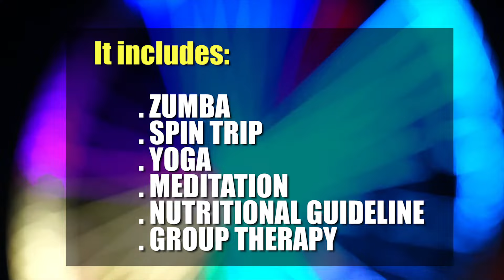Happy Hour Dance | Mariya Khan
WE GOT SOMETHING FUN FOR YOU...

It's the BootCamp HAPPY HOUR!!

For all our Weekend Warriors lets rock the gym floor every Saturday & Sunday to get FIT & HEALTHY! (2 months program)

And what does it feature?

Its one and a half hour of fun workouts which include ZUMBA , SPIN TRIP, YOGA, MEDITATION, NUTRITIONAL GUIDELINE and GROUP THERAPY! So what are you waiting for?!!

HURRY UP! REGISTER NOW!! 🔥

🔔Sessions starting March 7th, 2020!

Get FIT and Achieve optimum HEALTH and WELLNESS by joining our fun-filled program.

... and we don't starve here, we EAT, EAT, OVER-EAT healthy and nutritious meals as per the nutritional guidelines from a certified Nutritionist.

FOR THE HAPPY HOUR: (Every Saturday and Sunday - two days a week for two months)
➡PKR 22,000/- for Non-Members
➡PKR 18,000/- for Vostro World Members and Repeat BootCampers

Session timing:
06:30PM - 8:00PM (Saturday & Sunday - MIX SESSIONS)

🔺To register head down to Vostro World (Plot 14, Banks Square Plaza , Above juicy gossip, F11 Markaz, Islamabad).

Mariya Khan is an entrepreneur. Nation’s leading Performance Coach; Health, Fitness & Wellness Coach; Life Strategist and a Nutritionist. For over a decade, thousands of people have enjoyed the warmth, humor and transformational power of Mariya’s life changing programs and personal development events.